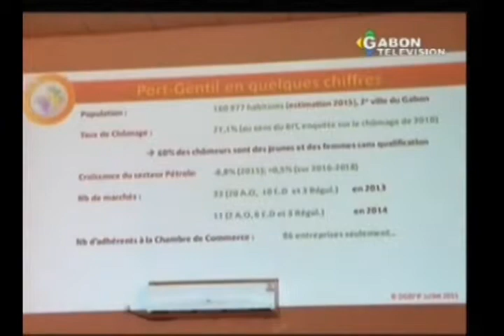RTG / Le DG du Budget a présenté la charte citoyenne des PME PMI aux opérateurs économiques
Le DG du Budget a présenté la charte citoyenne des PME PMI Gabonaises aux opérateurs économiques